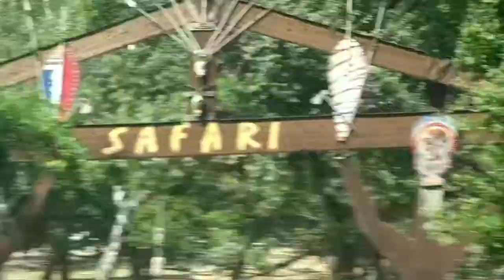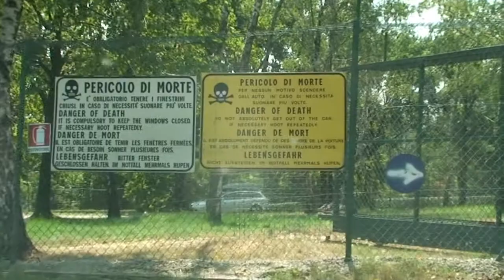Zoo safari Holiday in Italy with my Italian cousins Tubeguito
A Spectacular  day with my cousins at the safari zoo in italy. Funny Kids having fun!!
Kids making funny video for kids!
For me the best channel for kids movie!

If you're looking for family-friendly YouTube content, you've come to the right place!  😀👍
BEST CHANNEL FOR KIDS ON YOUTUBE! We think so

Thanks for visiting our channel. We love reading your comments!

Дети делают забавное видео для детей!
Для меня лучший канал для детей!

Если вы ищете семейный контент YouTube, вы попали в нужное место! 😀👍
ЛУЧШИЙ КАНАЛ ДЛЯ ДЕТЕЙ НА YOUTUBE! Мы так считаем